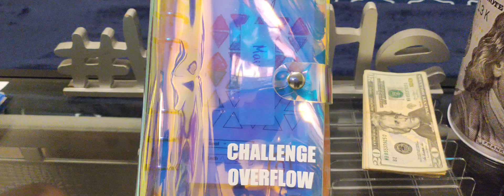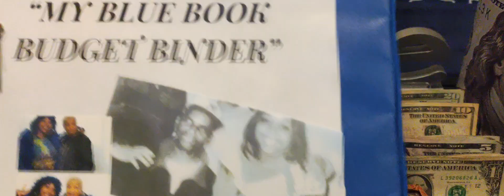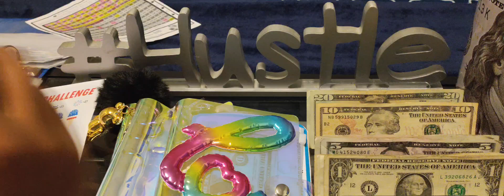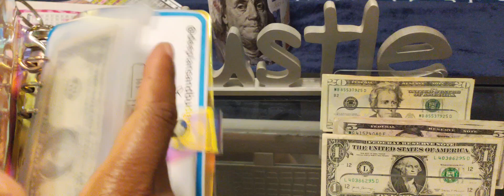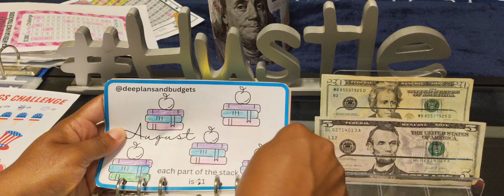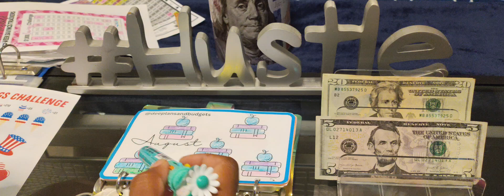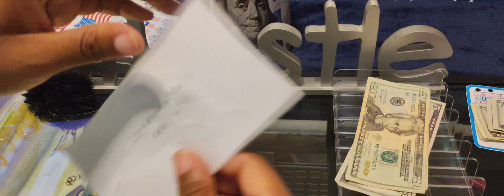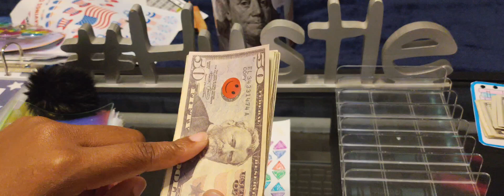$85 cash stuffing to complete some challenges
Hey yall, My name is Chanel and I discuss and share various moments dealing with my life such as my businesses, outings, feelings and life in general.

TEMU:
⬇️Download the Temu app to get 💰100 coupon bundle via the

Comment: under my channel videos

FETCH REWARDS CODE: DC545A
Come save money on Fetch with me! Sign up w/ code DC545A & get 250 pts See you there!